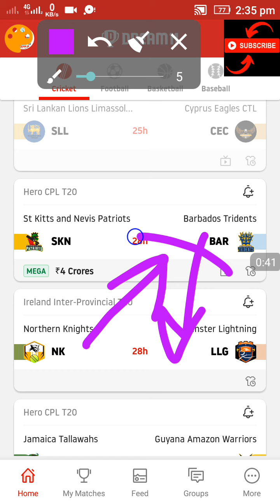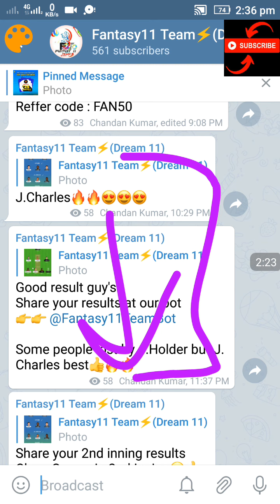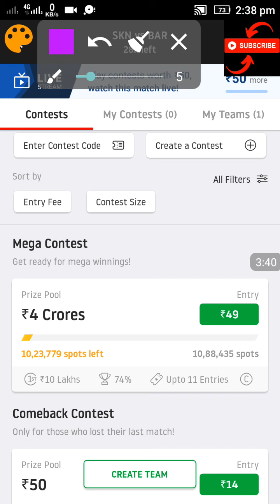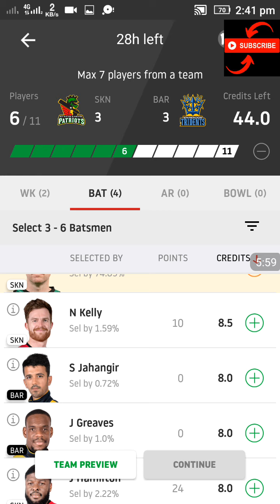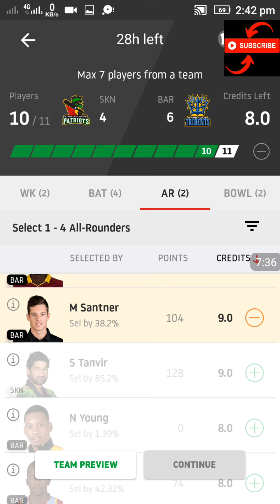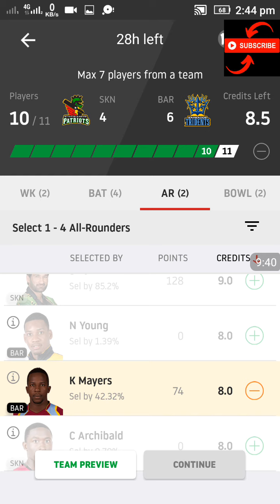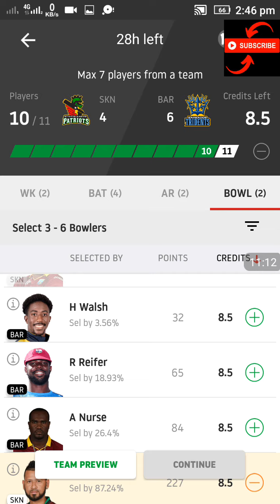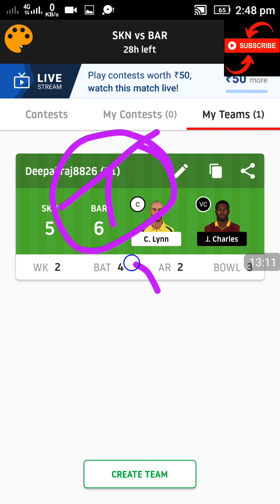SKN Vs BAR 11th CPL Dream11 Team SKN Vs BAR DREAM11 TEAM PLAYING11 TODAY CPL MATCH DREAM11 TEAM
Join our telegram channel by clicking enjoy our Free winning ultra clean swipe team

REFFER code : FAN100

REFFER CODE : FAN50

REFFER CODE IS MOST IMPORTANT FOR BONUSES AND PARTICIPATE IN OUR FREE GIVEAWAY PLEASE ENTER MY REFFER

Hey guy's in this video I cover today match SKN Vs BAR DREAM11 TEAM PLAYING11